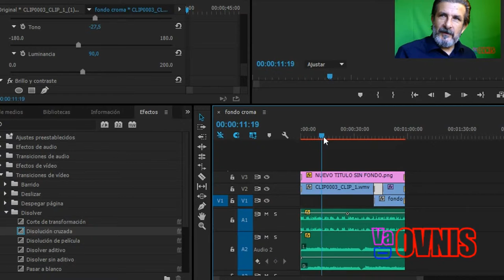Va de OVNIS | Investigando el misterio del croma | Por Xavier Soler